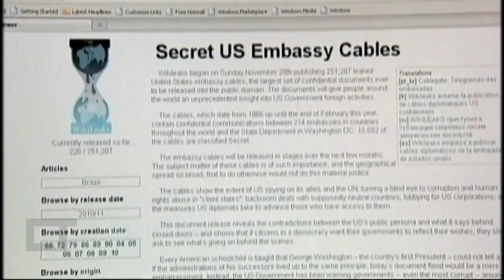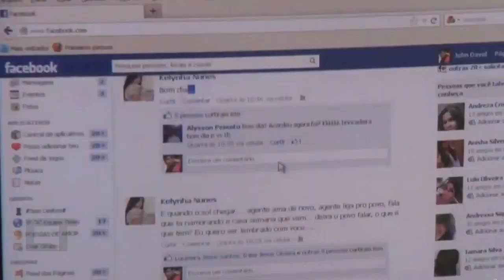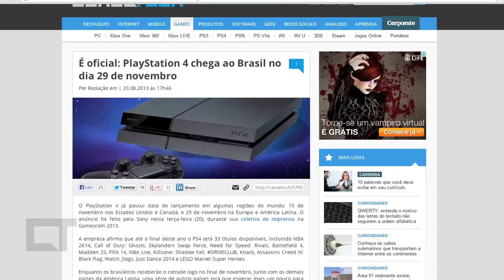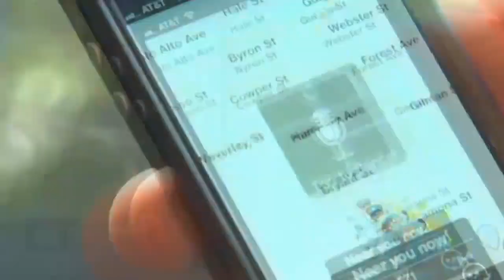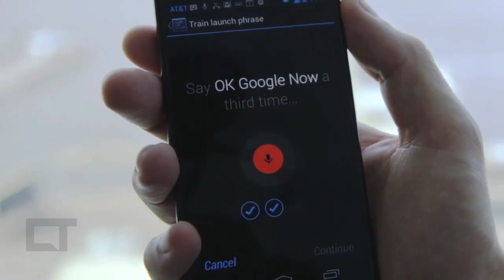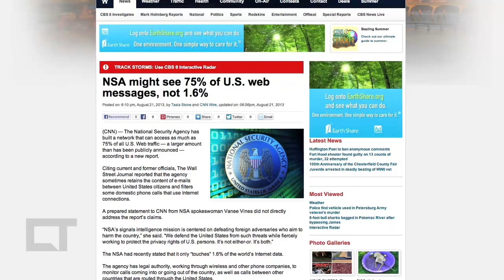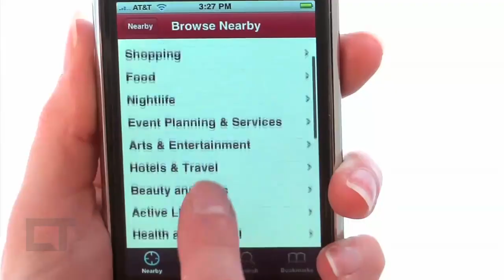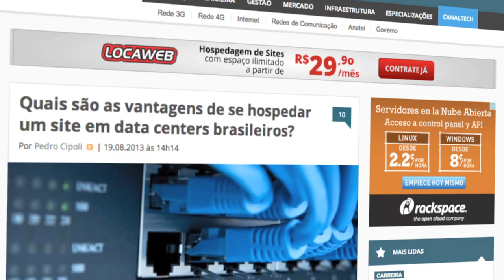Mark Zuckerberg em busca dos desconectados, Moto X, HTC Brasil e + [CT News #20]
Bradley Manning condenado a prisão, Mark Zuckerberg em busca dos desconectados, novidades da Gamescom, HTC de volta ao Brasil.

Estes são os destaques do Canaltech News, que você assiste agora!

Links relacionados:

Jogos disponíveis no Xbox One no dia do lançamento

Entrevista: Path, a rede social para "poucos e bons"

Quais são as vantagens de se hospedar um site em data centers brasileiros?